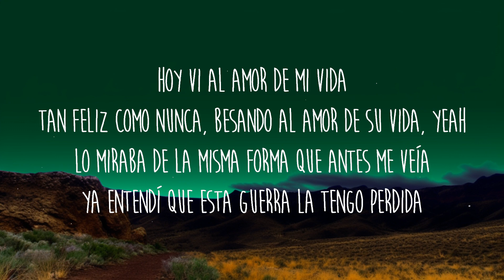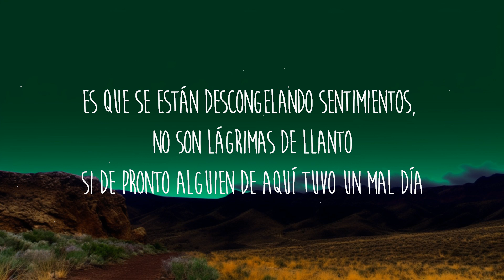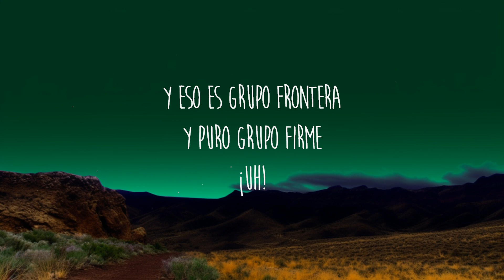Grupo Frontera x Grupo Firme - EL AMOR DE SU VIDA (Letra/Lyrics) | Ranad Lyrics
GrupoFrontera GrupoFirme Get/Descargar Grupo Frontera x Grupo Firme - EL AMOR DE SU VIDA (Letra/Lyrics)

Letra/Lyrics: Grupo Frontera x Grupo Firme - EL AMOR DE SU VIDA

El Amor De Su Vida